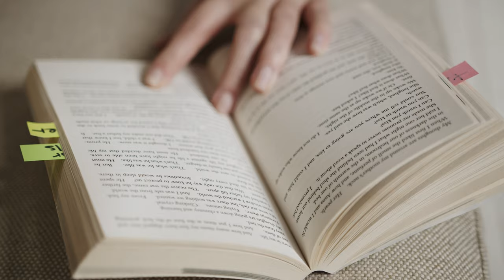Best copyright free (4K UHD) video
use this text in your description
this video is owned by @ismail YouTube channel and pexels.com

this ISMAIL channel is fully copyright free